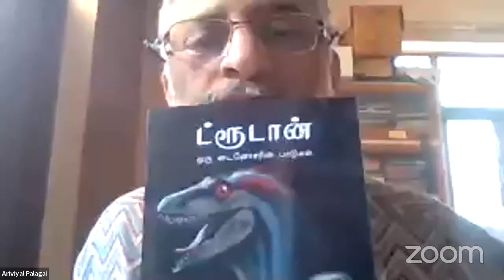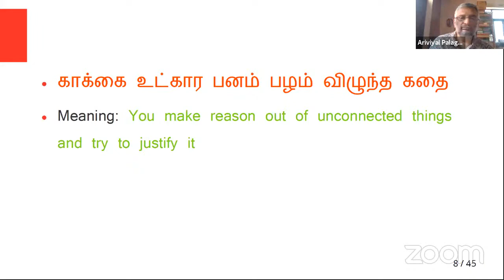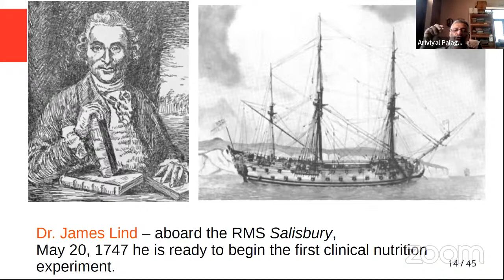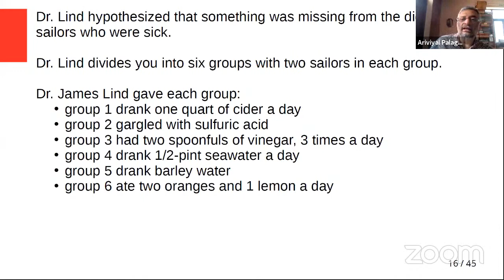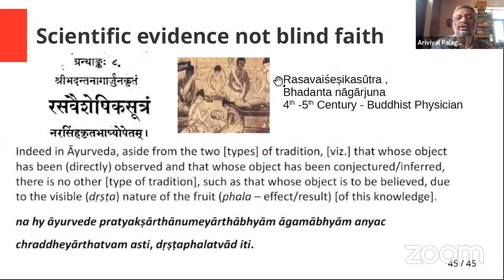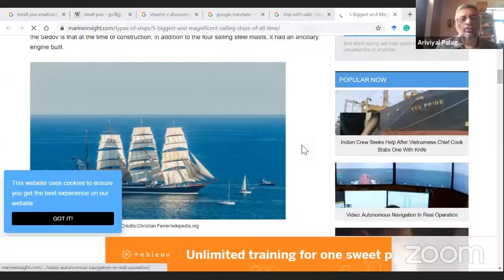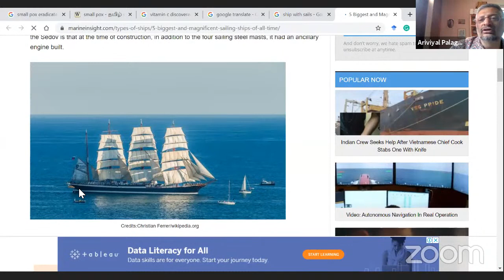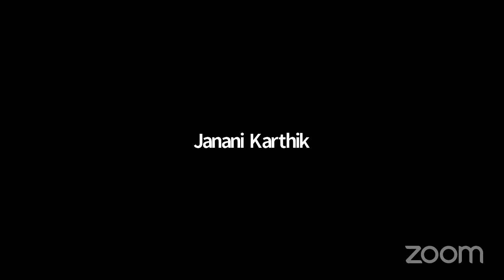Children's Science Dialogue Series - 1 - Dr T V Venkateswaran